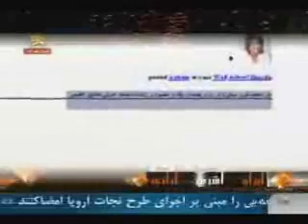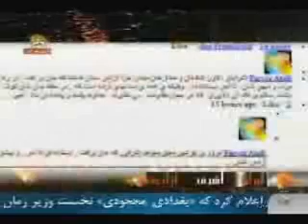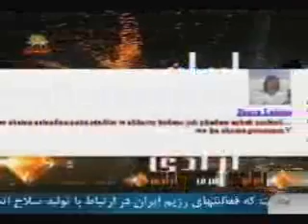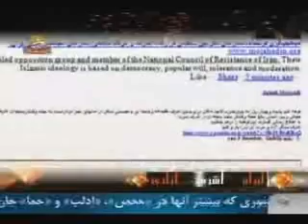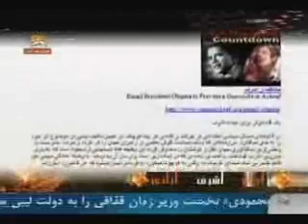در فيس بوك ميخوانيم من عاشق اشرف هستم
يك كاربر از شيراز نوشته بود من عاشق اشرف هستم سوال كرده بود چكار ميتونم بكنم ؟ ميخوام به اين دوست عزيز بگيم كه خيلي كارها ميشه كرد ازجمله امضا كردن همين صفحه امضا در فيس بوك در حفاظت از اشرف و دادن نامه براي سفارتخونه ها و وزير خارجه آمريكا و يا دبيركل ملل متحدو ساير مراجع بين المللي و منطقه اي كه در اين موضوع دخالت كنند و اجازه ندن كه دوباره توطئه رژيم آخوندي عليه اشرفيان عملي بشه...
برنامه سيماي آزادي 19آبان